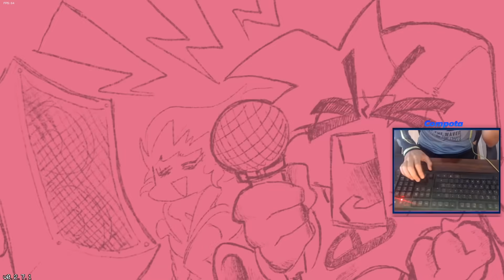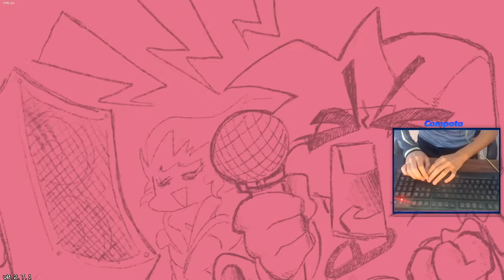EX JUGADOR TOP DE OSU JUEGA FRIDAY NIGHT FUNKIN POR PRIMERA VEZ Y LO PASA TODO EN DIFICIL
Llevo una canillera en el antebrazo pq me duele de tanto jugar cod :(

Puedes seguirme en ig: @compota.hy
También me puedes seguir en Twitch: CompotaHyper
Ambas redes bastante inactivas pero si veo seguidores los haré funcionar como corresponde